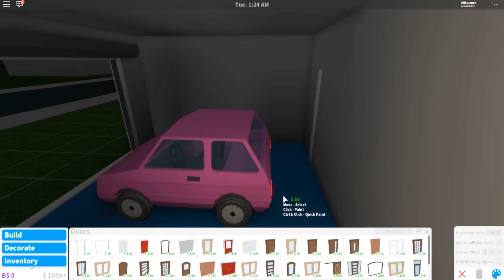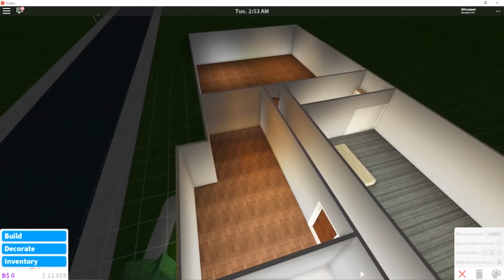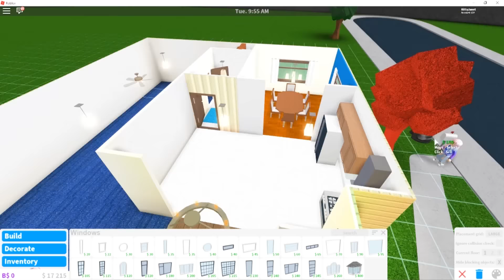Roblox: Bloxburg / Speed Build of Janet's Home 🏡 / Tour of Tad's Home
In this video, we are playing Welcome to Bloxburg (Episode #3) on Roblox. Today we are doing a speed build of Janet's home and also doing a tour of Tad's home.